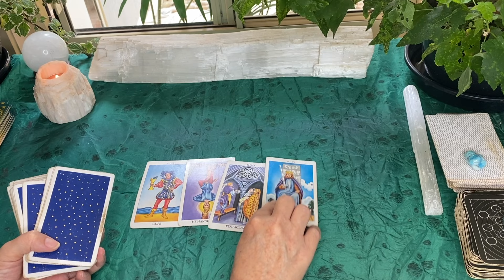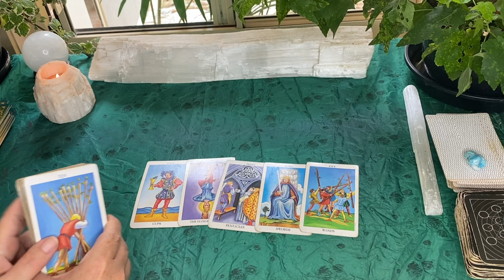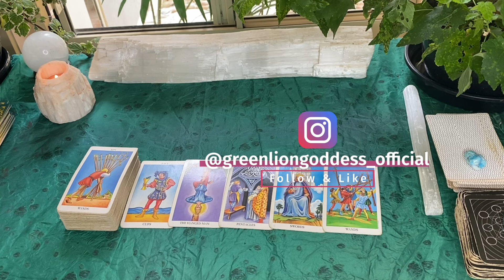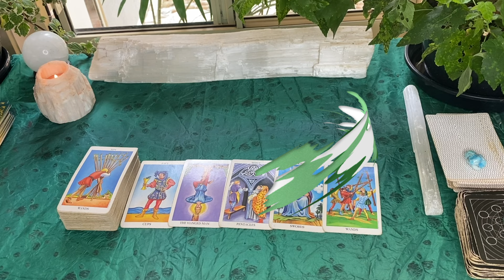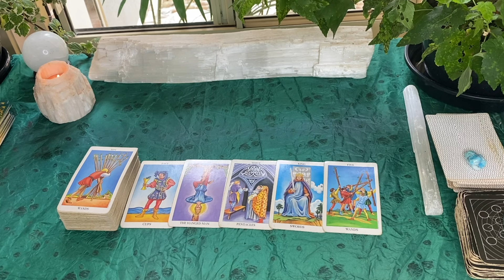DAILY TAROT "HEAD VS HEART!!!" NOVEMBER 22nd 2024 copy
The Rider Waite
Ethereal Visions by Matt Hughes

GreenLion Goddess